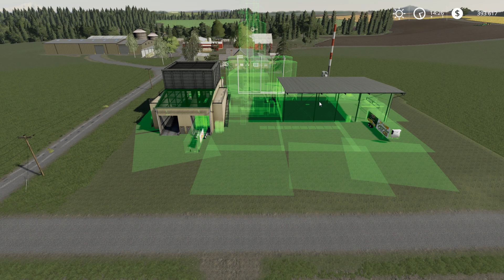Farming Simulator 19 ПРОИЗВОДСТВО и ПОКУПКА ТЕХНИКИ Прохождение Карта Lone Oak Farm # 12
Farming Simulator 19 сможете погрузиться в новый, реалистичный, красивый и многогранный мир сельского хозяйства, в котором вы сможете выбрать любое понравившееся вам направление и создать ферму.